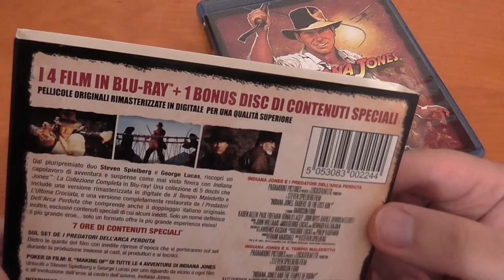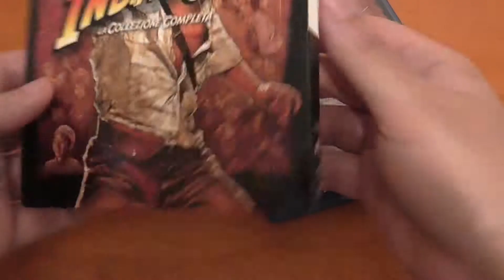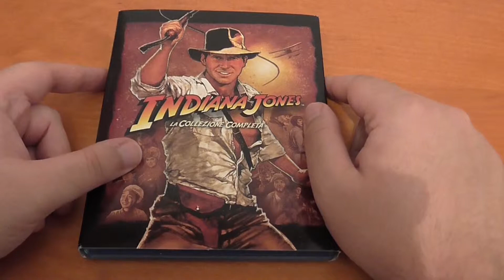UNBOXING - INDIANA JONES - LA COLECCIÓN COMPLETA - BLU-RAY